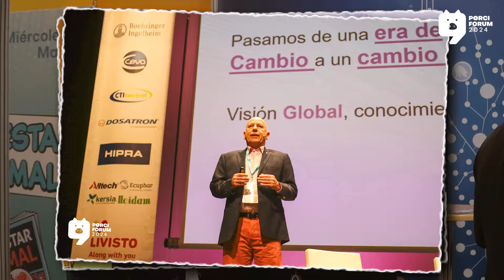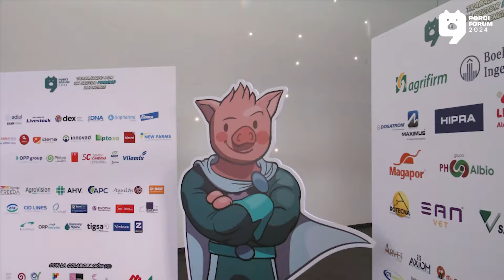PORCIFORUM 2024 | Official Aftermovie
🔛 Revive la novena Edición del porciFORUM, el evento de referencia de porcino en España. Más de 1.000 asistentes, más de 70 empresas patrocinadoras y un elenco de ponentes nacionales e internacionales de alto nivel. Trabajando por un sector porcino invencible. 🐷 💪

📆 Fechas de la Décima Edición: 5 y 6 de marzo del 2025. ¡Te esperamos! 🔜